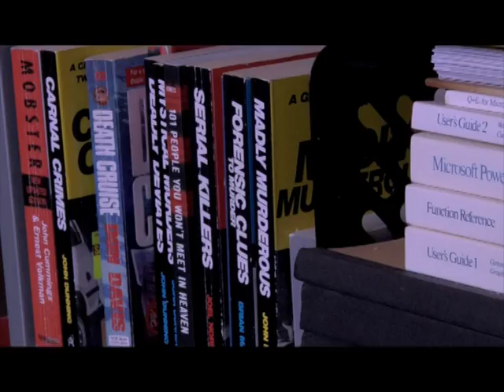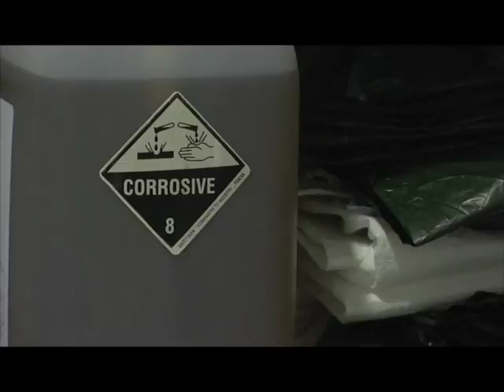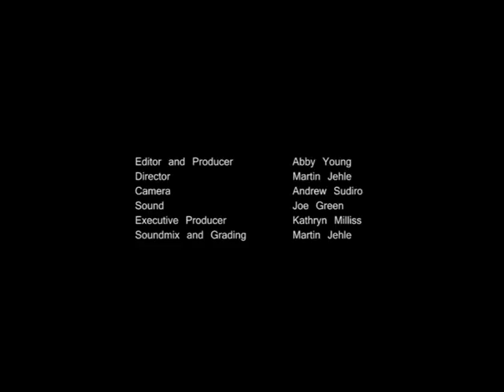Forensic Cleaners Documentary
Forensic Cleaners a day in my life.  A short documentary that has been made to show a bit about what Crime Scene Cleaners and Forensic Cleaners do and how we cope.